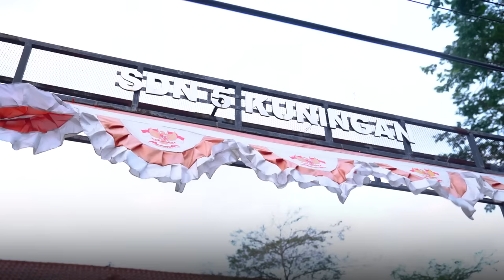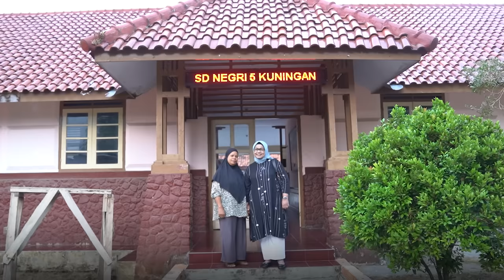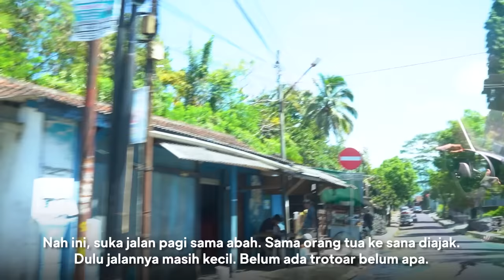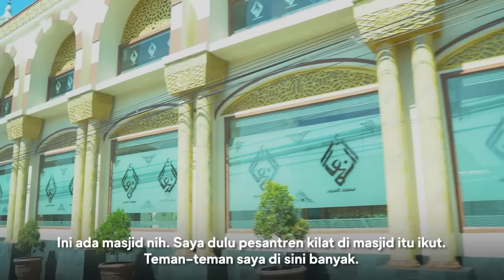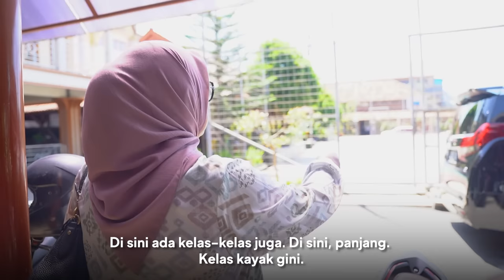CeritaFery: Masa Kecil di Kuningan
Kota Kuningan adalah tempat saya tumbuh besar. Saya melewati sekolah dasar, menengah, hingga atas di kota ini. Banyak memori yang terukir di setiap sudut jalannya. Walaupun sudah banyak bentuk jalan dan bangunan yang berubah, saya masih bisa ingat banyak kegiatan yang saya lewati bersama teman-teman. Berjalan kaki ke sekolah, mandi di balong, main gobak sodor, main tok lele, main voli, dan masih banyak lagi. Kota kelahiran kita memang selalu punya sejuta cerita..